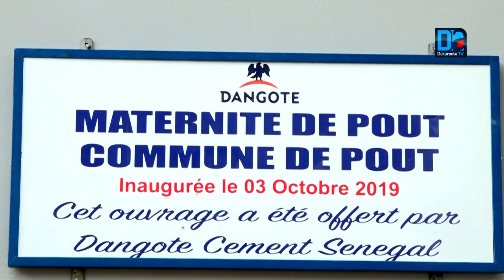Dangote Cement offre une maternité de 35 millions FCfa au district sanitaire de Pout